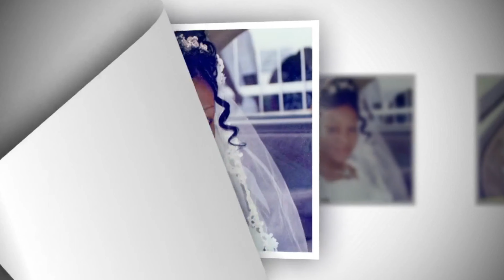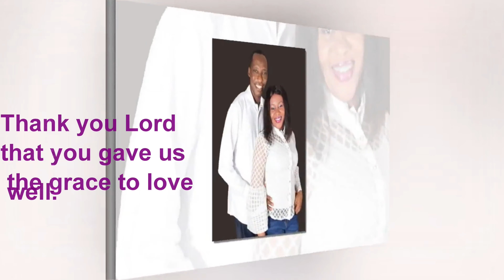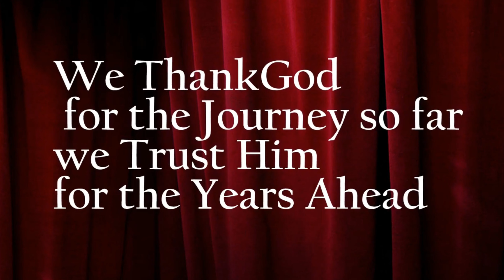HAPPY ANNIVERSARY TO US / CELEBRATING GOD'S GRACE AND FAITHFULNESS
Hello my people, join me to celebrate God's faithfulness in my life and that of my family. It is my wedding anniversary today, God is so faithful.